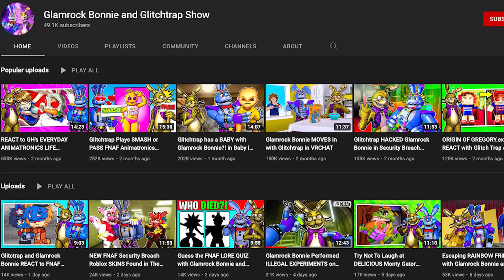Glitchtrap FIGHTS Mangle in Fazbear Armageddon